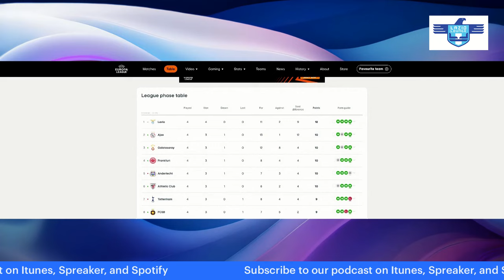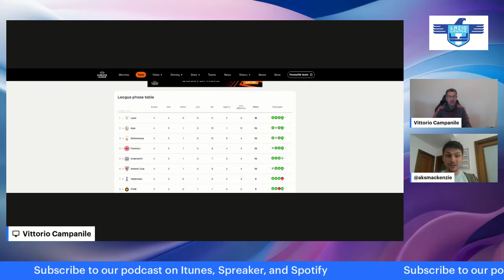Pedro sends Lazio alone on top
Pedro's last-minute winner against Porto put Lazio alone on top of the Europa League table at the halfway stage. Vittorio and Alasdair review another incredible win and performance from the Spanish veteran and look ahead to Sunday's trip to Monza.